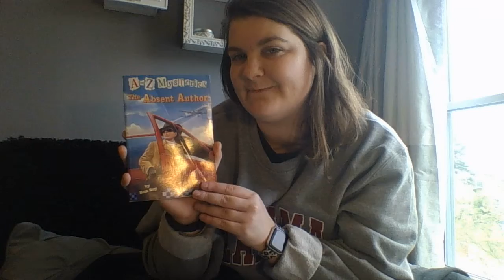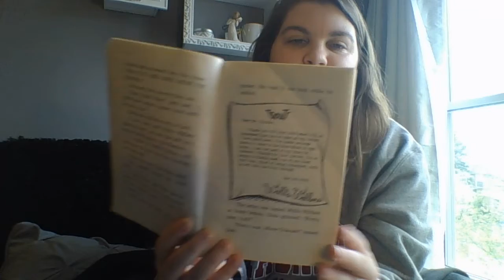Miss Drake's Read Aloud: A to Z Mysteries "The Absent Author" CHAPTER 1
A to Z Mysteries "The Absent Author" by Ron Roy
CHAPTER 1